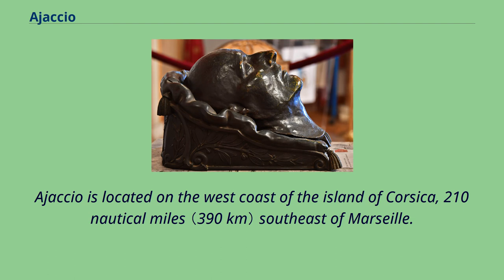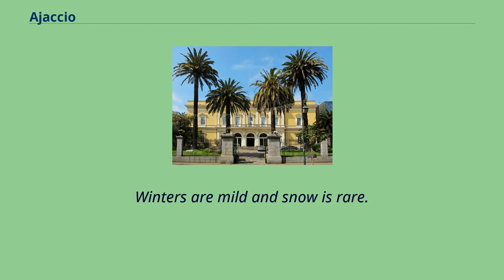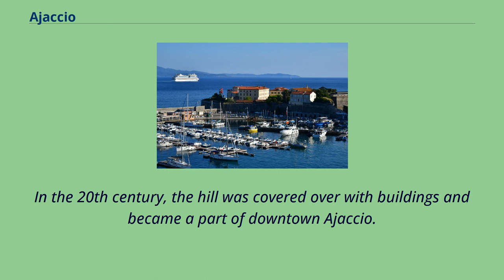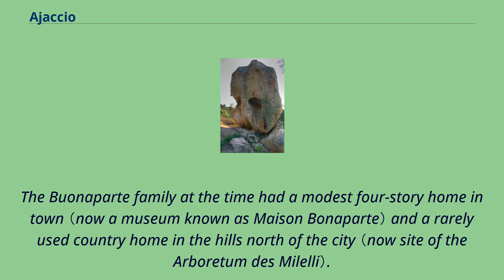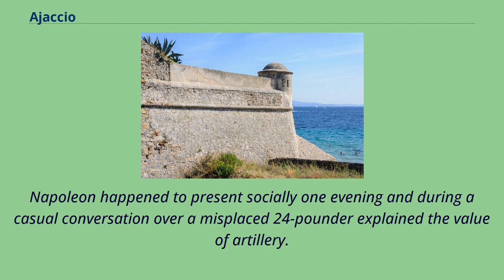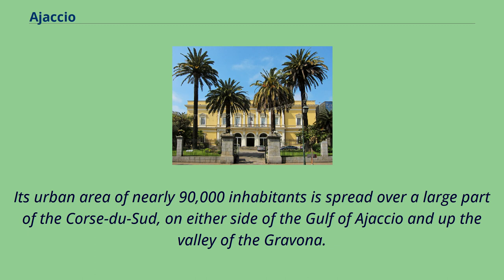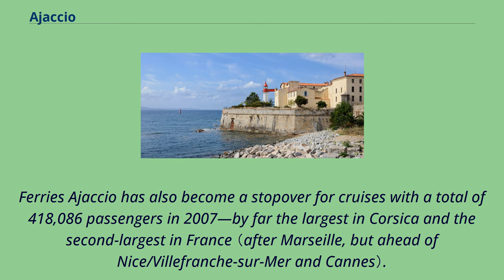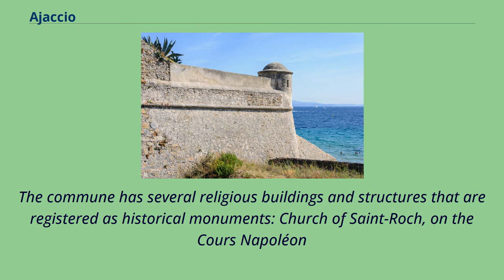Ajaccio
Communes_of_Corse-du-Sud
Ajaccio （/ˈaɪətʃoʊ/, UK also /əˈdʒæ（k）sioʊ/, US also /ɑːˈjɑːtʃ（i）oʊ/, French: [aʒaksjo] （listen）; Italian: Aiaccio or Ajaccio [aˈjattʃo]; Corsican: Aiacciu [aˈjattʃu], Ajaccino dialect: Aghjacciu [aˈɟattʃu]; Latin: Adiacium） is a French commune,
prefecture of the department of Corse-du-Sud, and head office of the Collectivité territoriale de Corse （capital city of Corsica）.
It is also the largest settlement on the island.
Ajaccio is located on the west coast of the island of Corsica, 210 nautical miles （390 km） southeast of Marseille.
The original city went into decline in the Middle Ages, but began to prosper again after the Genoese built a citadel in 1492 to the south of the earlier settlement.
After the Corsican Republic was declared in 1755 the Genoese continued to hold several citadels, including Ajaccio, until the French took control of the island.
The inhabitants of the commune are known as Ajacciens （men） or Ajacciennes （women）.
The most famous of these is Napoleon Bonaparte, who was born in Ajaccio in 1769, and whose ancestral home, the Maison Bonaparte, is now a museum.
Other dedications to him in the city include Ajaccio Napoleon Bonaparte Airport.
Several hypotheses have been advanced as to the etymology of the name Ajaccio （Aiacciu in Corsican, Addiazzo on old documents）.
Among these, the most prestigious suggests that the city was founded by the Greek legendary hero Ajax and named after him.
Other more realistic explanations are, for example, that the name could be related to the Tuscan agghiacciu meaning "sheep pens".
Another explanation, supported by Byzantine sources from around the year 600 AD called the city Agiation which suggests a possible Greek origin for the word,
agathè could mean "good luck" or "good mooring" （this was also the root of the name of the city of Agde）.
Ajaccio is located on the west coast of ...